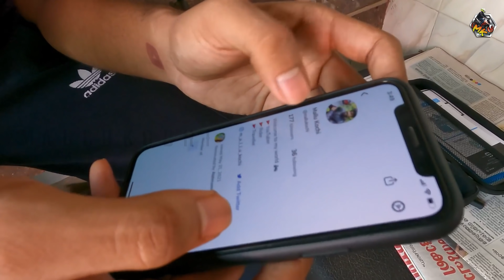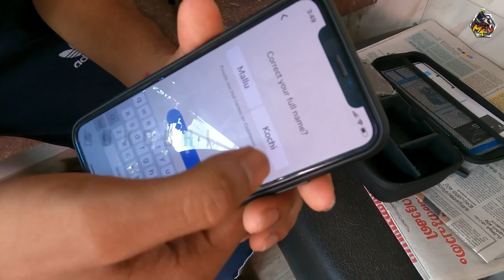Clubhouseൽ 😱നിന്നു കിട്ടിയ പണി🤬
Install the app to follow my photos and videos.